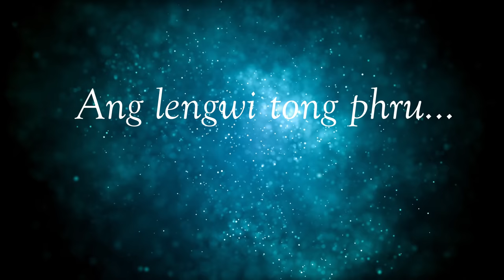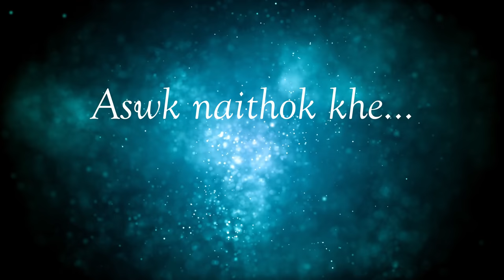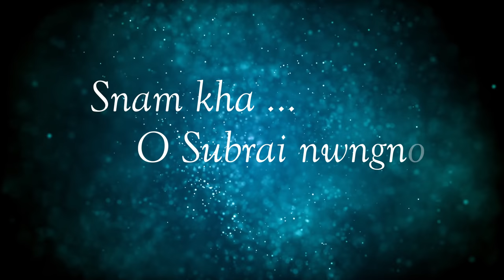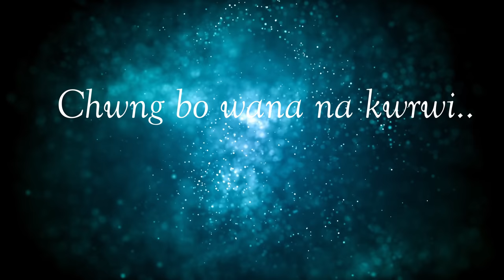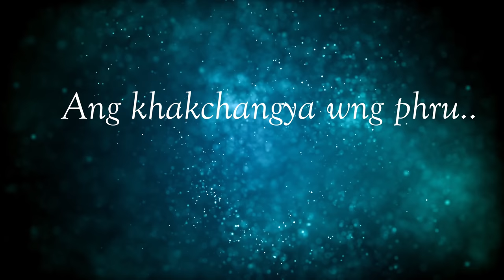Ang Lengwi Tong Phuru || Kokborok Gospel Lyrics Video || Chandra Debbarma | James Debbarma